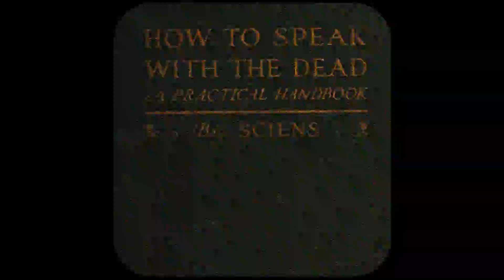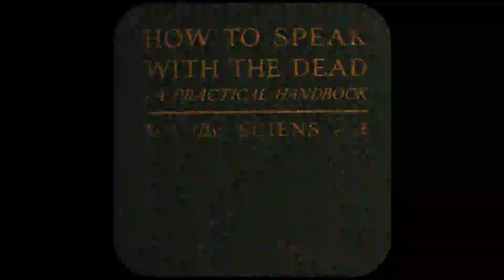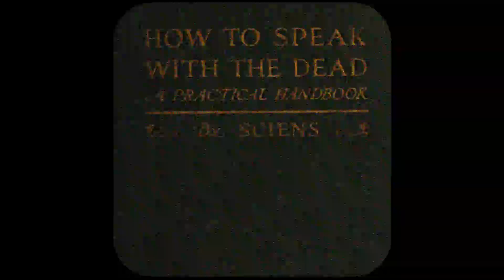(FREE) Yvnnis Type Beat - The Shade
(1 prod offerte pour 2 achetées)

BPM : 125

(GRATUIT POUR UTILISATION NON MONÉTISÉ)

If you use this beat, credit needed (prod.LILCHICK)